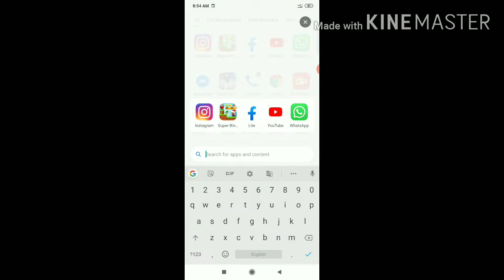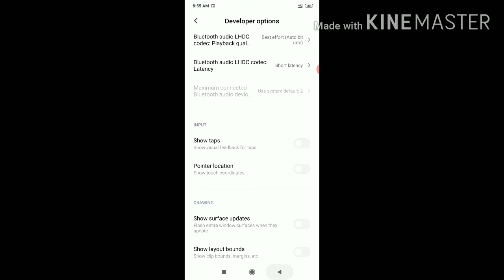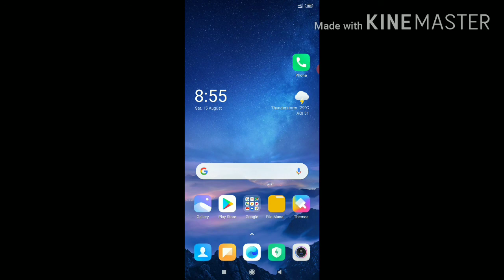how to,sbs tech,redmi note 5 pro,how to remove white dot redmi note 5/6 pro//White,dot touch problem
how to,sbs tech,redmi note 5 pro,how to remove white dot redmi note 5/6 pro
Hlo guys aaj main AAP sabhi Ko btane wala hu ki AAP Apne mi screen phone problem kaise Shi kre bilkul short video h or aapse request h ki video acchi lge to channel Ko subscribe jarrurr kr de or video Ko like kr de...

SJTECH,
How to remove white dot screen problem in note 5/6pro mobile of mi...